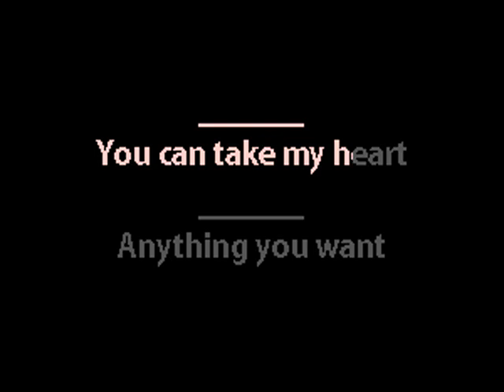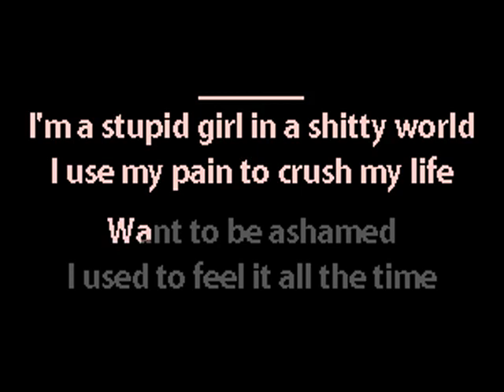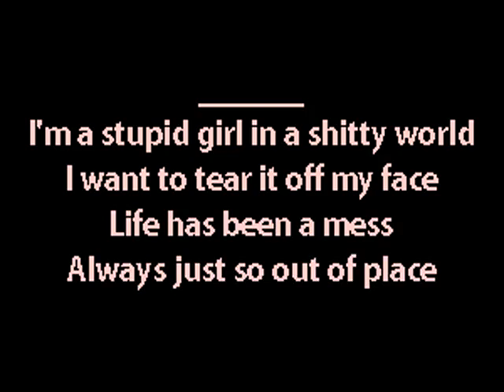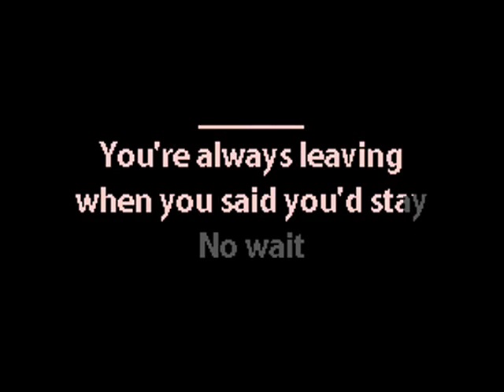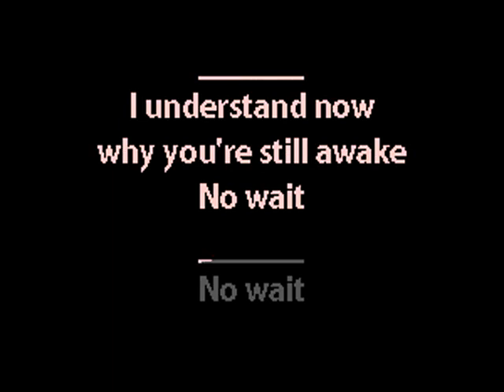Korine - No Wait - Karaoke Instrumental w. Lyrics - Caritas Goth Karaoke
Post-punk electropop synthpop new wave karaoke